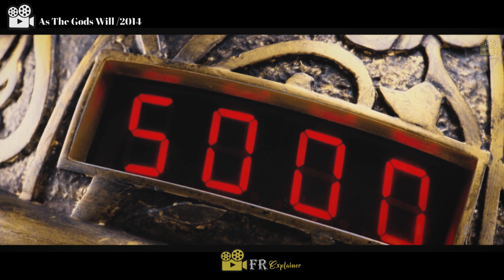তারা যখন এক ভয়ংকর মৃত্যুর জালে ফেঁসে যায় | As The Gods Will Movie Explained In Bangla | Horror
Title: তারা যখন এক ভয়ংকর মৃত্যুর জালে ফেঁসে যায়  |  As The Gods Will Movie Explained In Bangla | Horror

Produced by Yūsuke Ishiguro
Shigeji Maeda
Misako Saka
Hisashi Usui

Starring
Sota Fukushi
Ryūnosuke Kamiki
Hirona Yamazaki
Mio Yūki
Shōta Sometani
Jingi Irie
Ryosuke Yamamoto

Production
company
Toho

Plot:
High school student Shun Takahata spends much of his time playing violent video games. One morning at school, he also whines that his life is completely boring. During class, the teacher's head blows and turns into a Daruma doll, and Shun, along with his friend Satake and their whole class suddenly find themselves forced to participate in a deadly game of Daruma-san ga koronda, with the students getting killed one by one every time they move. When the doll turns toward the blackboard, it exposes a button on its back that the students can attempt to press to end the game before his timer runs out. With the help of Satake, Shun manages to reach the button and presses it to end the game, then Satake dies, revealing that only the one who presses the button will live.

After finishing the game, Shun meets up with his friend Ichika Akimoto and they make their way to the school gym. There, they initiate the second game, Belling the Cat, featuring a Maneki Neko, where students dressed as mice attempt to throw a bell into a hoop attached to the collar of a giant beckoning cat, while trying not to be eaten or crushed. The game is won with the aid of Takeru Amaya, a troubled classmate who beats up other students, seems to revel in the opportunity to see so many deaths, and who kills all the other survivors besides Shun and Ichika after winning the game. The three of them are then put out of consciousness by sleeping gas released by the cat. They wake up to find themselves with other students in a room inside a giant flying cube hovering over Tokyo, facing the next test: students all over Japan and elsewhere in the world face similar tests, and the handful of survivors are being brought inside the cubes.

The next game is Kagome Kagome, where the students have to be blindfolded and will guess which of four floating Kokeshi wooden dolls is behind them within 10 seconds after the end of a short song. If they fail to do so, they will be hit with a red laser and the dolls will use telekinesis to destroy their bodies. If the player manages to guess who's behind them and the Kokeshis lose, they will all explode and one of them releases an answer key with the students being able to leave the room and enter the next phase. Shun meets and saves his ex-classmate Shoko Takase by winning the game, while two of their roommates, Taira and Taoka get killed, and the duo reunite with Ichika and another player, Yukio Sanada, whom they save from being killed by a fifth Kokeshi by holding their hands.

The four join Eiji Oku and Kotaro Maeda to the next level, where they have to use their keys to unlock a giant smiling Kokeshi head. Amaya brings in three more keys and kills a prisoner that he brought into the room. The seven survivors use their keys, and the giant head rolls away to dig a tunnel into the next room. Meanwhile, each player is displayed on television screens for the others to see. The next game is Shirokuma, a white polar bear that appears to them inside a frozen room. The students have to all answer the white bear's questions honestly, otherwise, they will be forced to single out the one that they suspect to be lying to be killed. Shoko and Yukio get killed, and Shun soon realizes that the bear is the true liar and that its real color is black, therefore winning the game and surviving with the other four students.